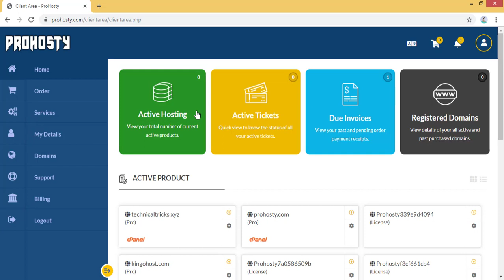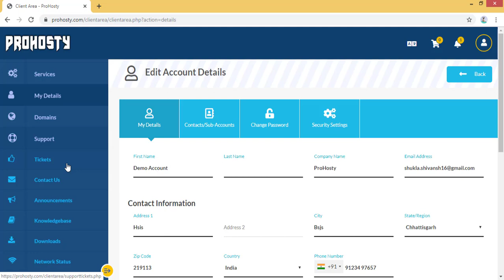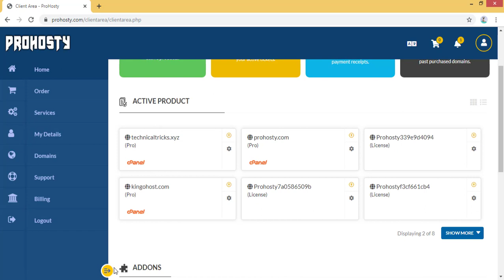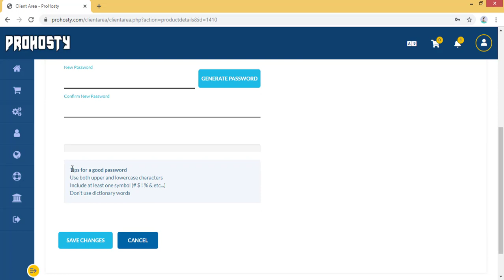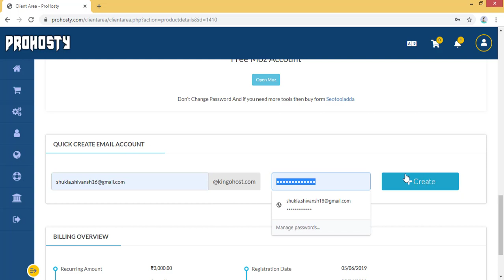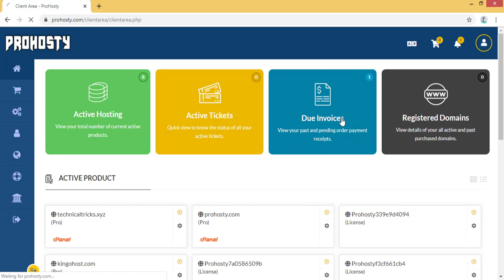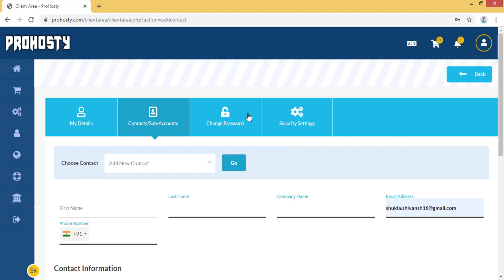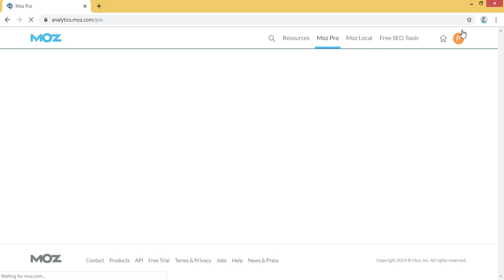How to Manage Your Hosting On ProHosty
1Like= Support
1Like+Comment= Motivation

If You Want to ask any question For QnA add-on comment

Important+Link

Download+Section

No Download Link In This Video.

+--Social Links--+

Technical Tricks|Shivansh Shukla